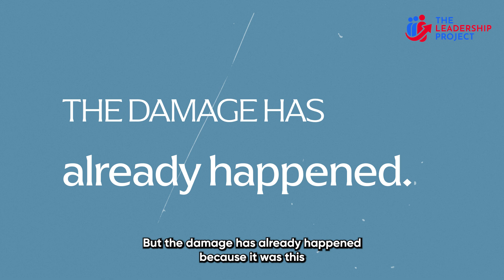The Power of Vulnerability as a Leader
Discover the power of being vulnerable as a leader in this video. Vulnerability is often seen as a weakness, but it can actually be one of your greatest strengths as a leader. Learn how embracing vulnerability can strengthen your leadership skills and make you a more authentic and relatable leader. Watch now to unlock the potential of vulnerability in your leadership.

Being vulnerable as a leader can create a positive and inclusive work environment. In this video, we'll discuss the importance of creating psychological safety and how vulnerability can help build trust and foster a culture of open communication in the workplace. Learn how to harness the power of vulnerability to become a stronger and more effective leader.

Authenticity and vulnerability are key ingredients for building trust as a leader. Being open and vulnerable and admitting your mistakes can help you become a more effective and trustworthy leader. Learn to embrace vulnerability as a strength and inspire those around you to do the same.

⏱️ Timecodes ⏱️

0:00 Intro
0:37 Psychological Safety
1:23 Demonstrate psychological safety
2:09 Building culture through micromoments
2:56 Being vulnerable as a leader
3:35 A learned behaviour
4:11 Showing vulnerability

At The Leadership Project podcast Mick Spiers sat down with renowned leadership coach, Thomas Gelmi, to discuss the topic of modeling vulnerability as a leader.  This video is a powerful extract of the full podcast interview.

In today's fast-paced and competitive business world, authenticity and vulnerability have become essential qualities for effective leadership. Thomas Gelmi shares his insights and expertise on how leaders can embrace vulnerability to build meaningful relationships, foster trust, and inspire their teams.

During this thought-provoking conversation, Mick and Thomas delve into the psychology behind vulnerability and its impact on leadership. They explore the benefits of vulnerability in coaching and feedback, highlighting the power of creating a safe space for open dialogue and growth.

Join us as we uncover the secrets to becoming a more authentic and impactful leader. Whether you are an aspiring leader or a seasoned professional, this episode offers valuable insights that can transform your leadership style and elevate your impact.

🎧 Listen to the full episode to discover what it truly means to think human, act human and be human

🔔 Join us in our mission at The Leadership Project and learn more about our organization
Connect with The Leadership Project:

📕 You can purchase a copy of the Mick Spiers award winning and bestselling book "You're a Leader, Now What?" as an eBook or paperback at Amazon